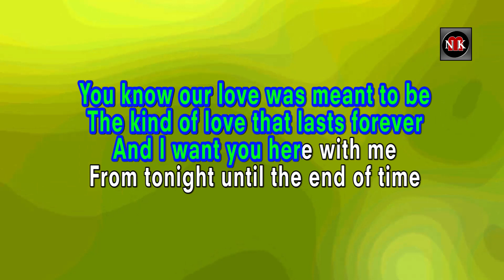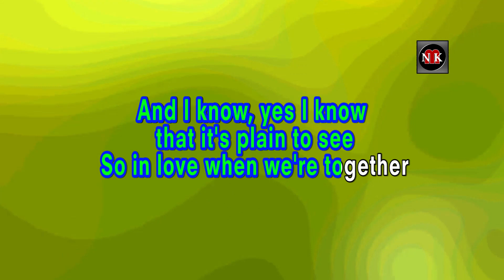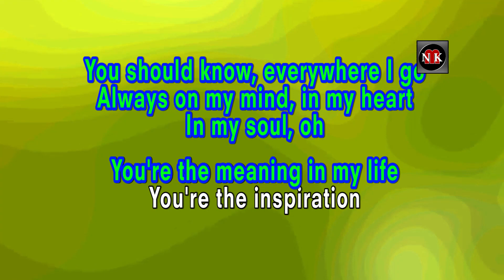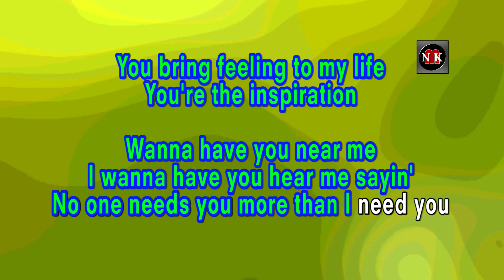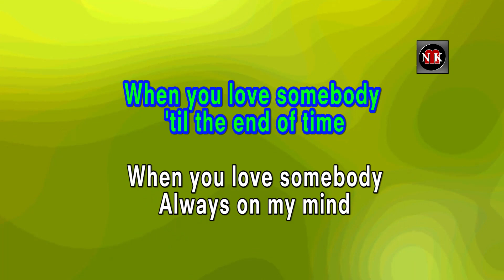YOU'RE THE INSPIRATION [ KARAOKE ] - CHICAGO@nuansamusikkaraoke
Chicago - Your're The Inspiration KARAOKE VERSION by Nuansa Musik KARAOKE